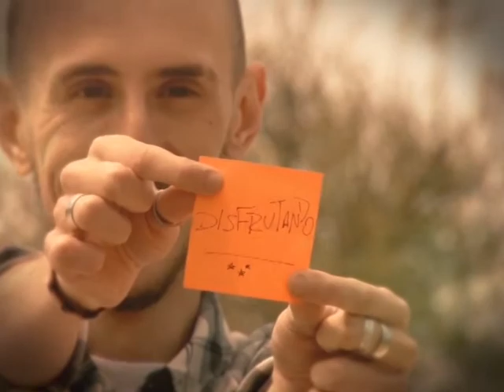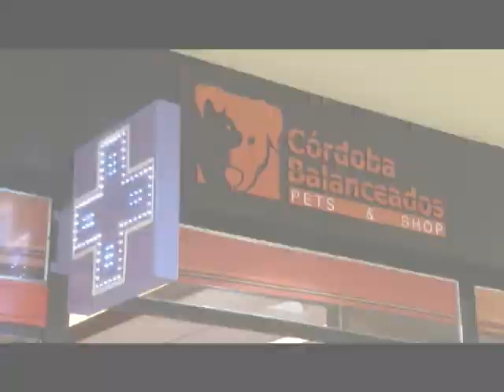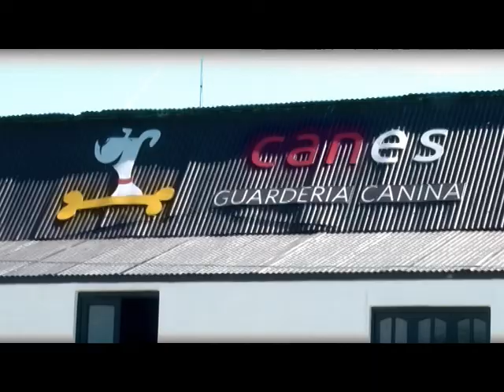Amores Perros y Otros Amores - Domingo 26 de enero 2014